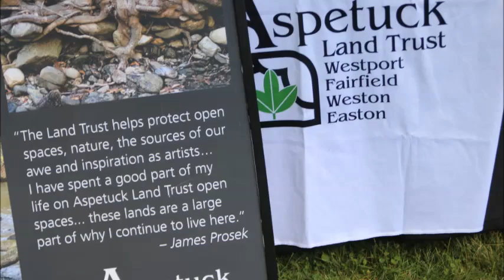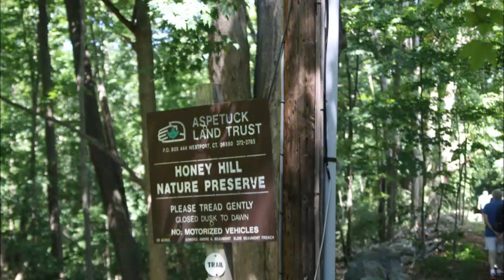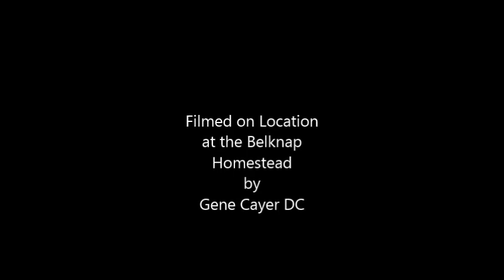Aspetuck Land Trust and Belknap Preserve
Celebrate our Acquistion of the 38 acre Belknap Preserve